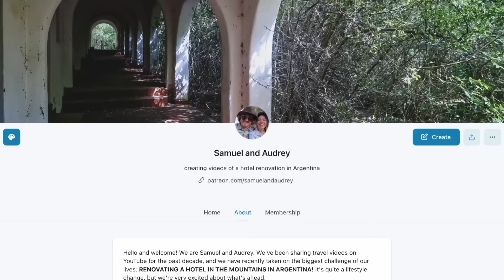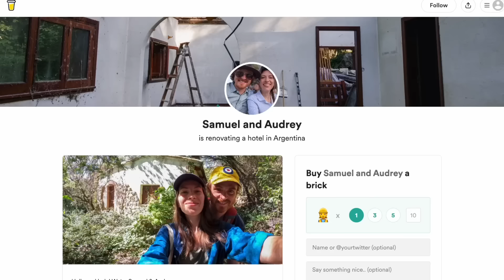This is How YOU Can Help Us with the Hotel Renovation 🙏🏚️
HOW YOU CAN HELP US

Hello and welcome! We are Samuel and Audrey. We've been sharing travel videos on YouTube for the past decade, and we have recently taken on the biggest project of our lives: RENOVATING A HOTEL IN THE MOUNTAINS IN ARGENTINA! It's quite a lifestyle change, but we're very excited about what's ahead.

The property we're renovating is quite special because it has been on Audrey's side of the family for 3 generations. It was purchased by her grandfather, then her parents ran a hotel there with other family members, and it's where Audrey spent part of her childhood. The property has a few houses that date back to the 1940s, a hotel that was built in the 1980s, and 7+ hectares of rugged land full of potential.

We're passionate about rural tourism and the effect it can have on a local economy, and if you've been watching our channel for a while, then you also know Argentina has captured our hearts with its landscapes and the warmth of its people. We believe in what the country has to offer, and we want to be able to share it with travellers from far and wide. So, we're trying to renovate this property in the Sierras of Cordoba, which is in dire need of tender love and care.

If you'd like to be a part of the journey, we would be very grateful for your help. This is where we'll be sharing the behind-the-scenes photos and updates to let you know how things are progressing. Welcome to the building crew!